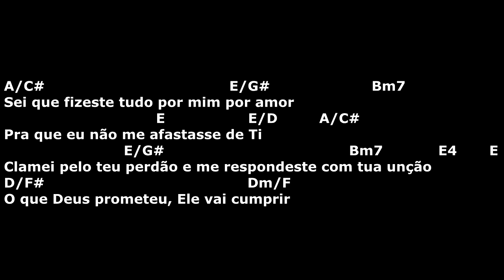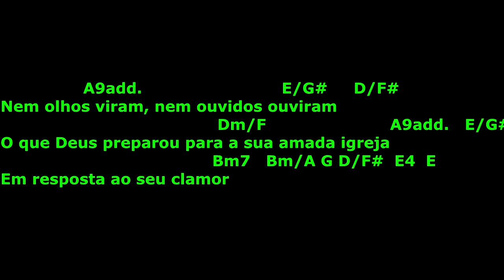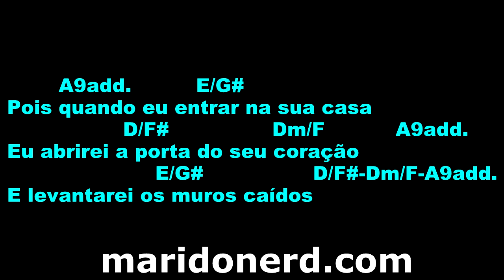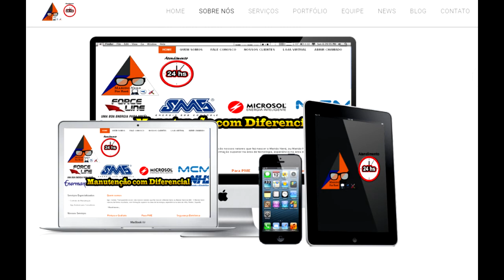Cifra, Letra e Musica - Ministério Ipiranga - Nem Olhos Viram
Acordes
A/C# = X 4 X 2 5 5
A9add = X 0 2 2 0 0
Bm/A = X 0 4 4 3 X
Bm7 = X 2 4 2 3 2
D/F# = 2 X 0 2 3 2
D9add = X X 0 2 3 0
Dm/F = X X 3 2 3 1
E = 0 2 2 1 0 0
E/D = X 5 X 4 5 4
E/G# = 4 X 2 4 5 X
E4 = 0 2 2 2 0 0
E7(4) = 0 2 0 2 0 X
F#m7 = 2 X 2 2 2 X
G = 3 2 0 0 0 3
G9add = 3 X 0 2 0 X